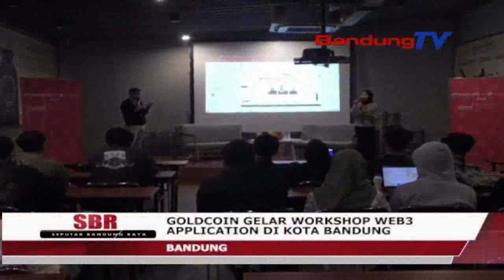GOLDCOIN GELAR WORKSHOP WEB3 APPLICATION DI KOTA BANDUNG | SBR | BANDUNG TV